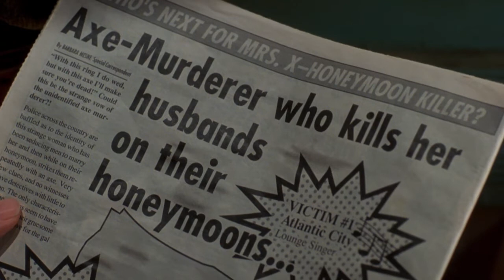Scottish Father 2 - So I Married An Axe Murderer (1993)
Perhaps the first of Mike Myers playing dual roles.